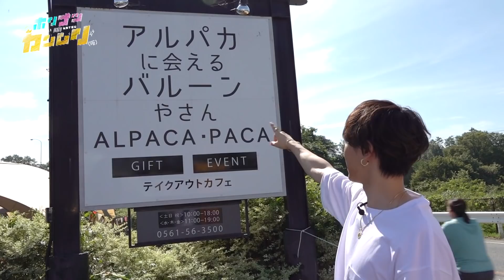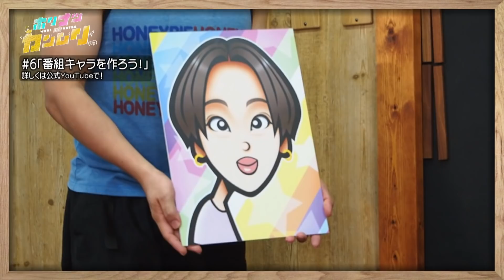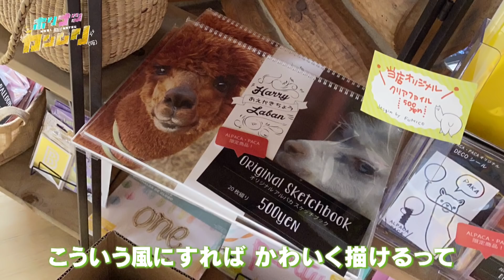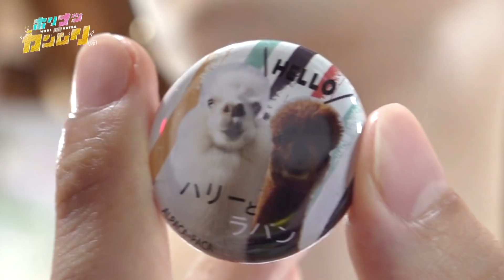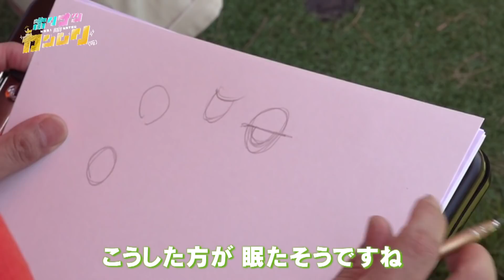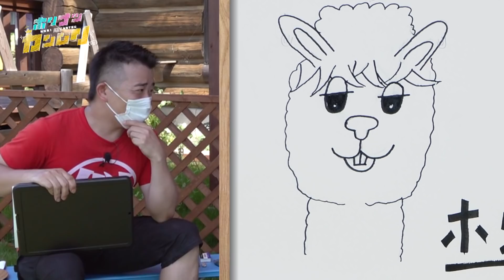【ホリパカ】視聴者投票で番組オリジナルキャラが決まる！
番組オリジナルキャラクターを完成させるため、実際にアルパカを観に行くことに！実物のアルパカの可愛さにホリナツ悶絶！？
果たして、オリジナルキャラはどんな作品に仕上がったのか！？

※コミュニティからホリパカ総選挙の投票をお願いします！
　皆さんの投票で番組オリジナルキャラクターが決まります！